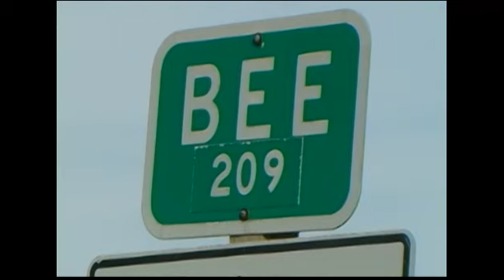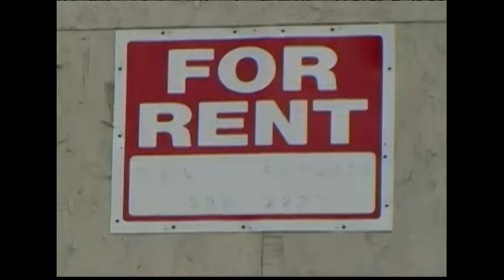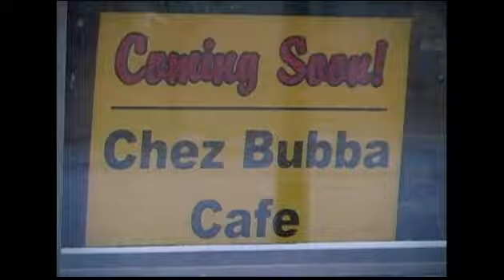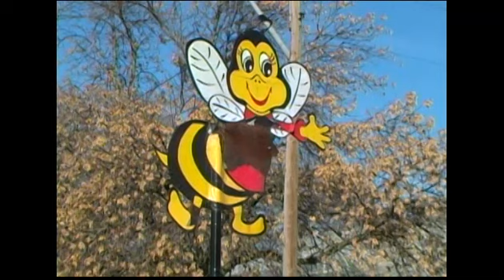3-Part Series On Rural Nebraska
Issues affecting rural Nebraska, a 3-part series.